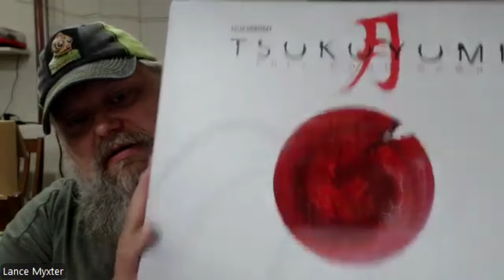Why Tsukuyumi: Full Moon Down is one of the very few games I rate a "10"